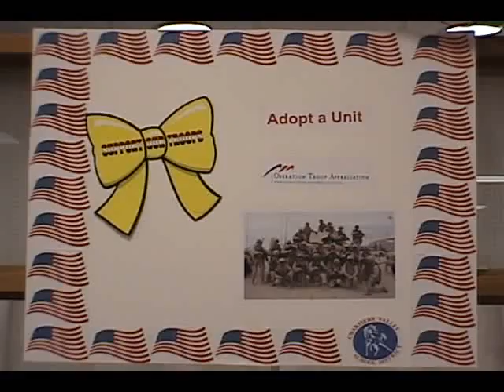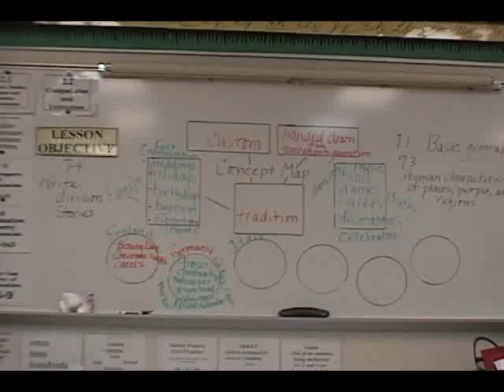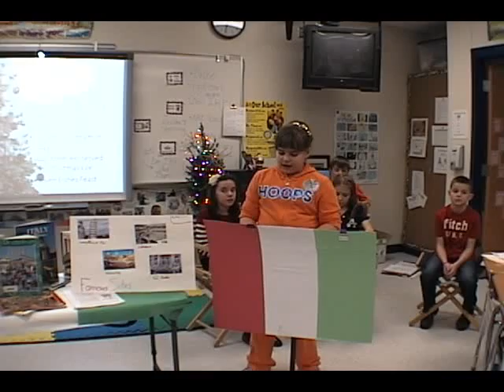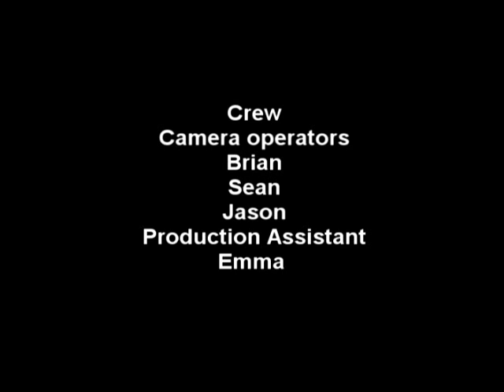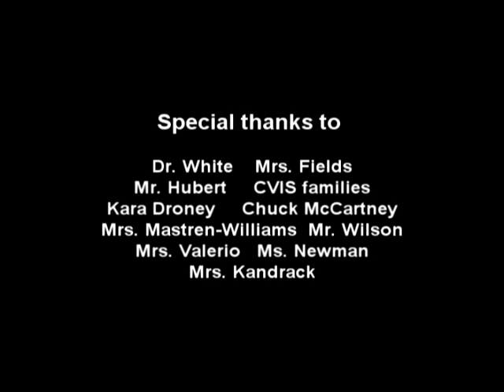IS CVTV Episode 1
Chartiers Valley Intermediate School CVTV Episode 1 - December 2011.